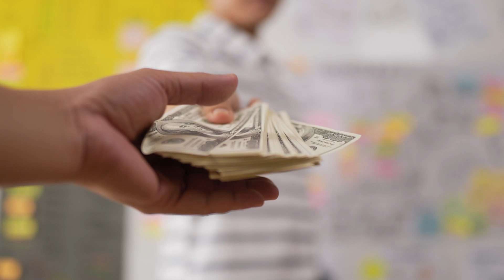Teach Your Dog To Stop Jumping Up In 3 Simple Steps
Dog training to stop your dog jumping up on people is something you must do as it can very dangerous to have a dog that jumps up on people all the time and can cause someone serious damage. So knowing how toy stop your dog jumping is crucial.

DO YOU WANT TO BECOME A DOG TRAINER?

These videos are made and aimed at adults in a stage of their life to purchase or adopt a dog, we want to help them choose the right breed and become excellent canine leaders to help end the number of dogs that end up in shelters.